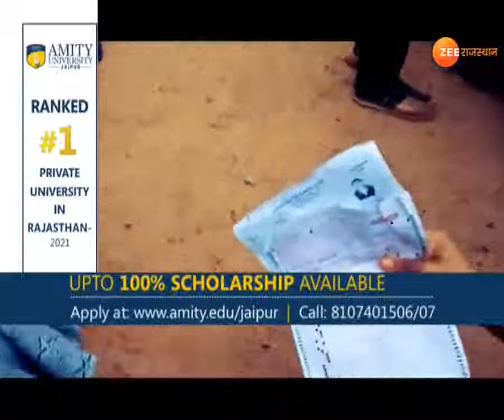REET Exam : पेपर आउट से सनसनी | Alwar REET Paper Leak। Alwar Police | REET 2021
रीट परीक्षा में आज हैरान कर देने वाला मामला सामने आया हैं, तमाम सुरक्षा और सख्ती के बावजूद अलवर में पेपर आउट का मामला सामने आने के बाद बवाल मच गया